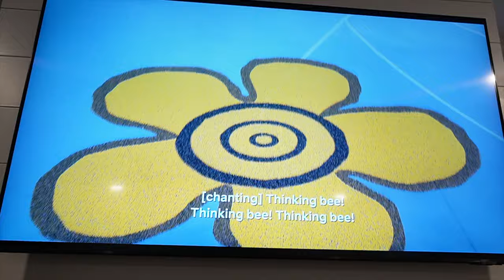vlog ♡ best vacuum purchase + organization things + flower disaster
hey babes! hope you enjoy the vlog! I hope you babes have a good positive day!

Things I mention:

AGE: 27
CAMERA: SONY ZV-E10